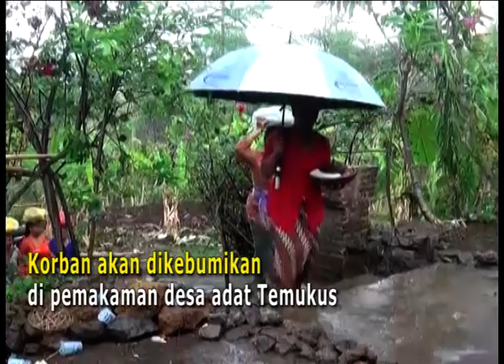Payudara digigit anjing, seorang wanita tewas